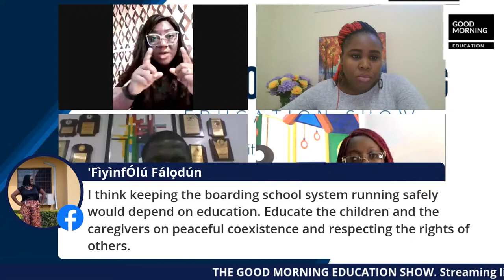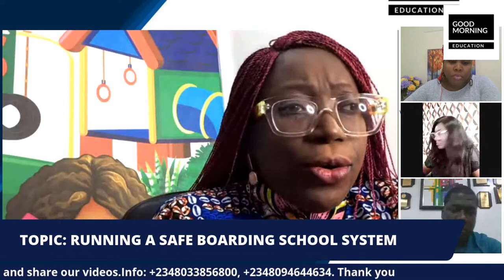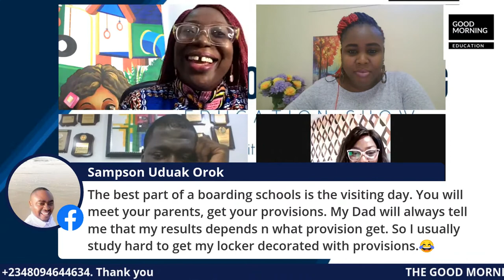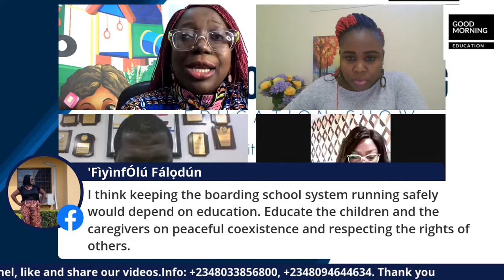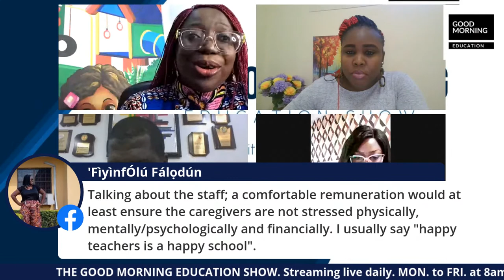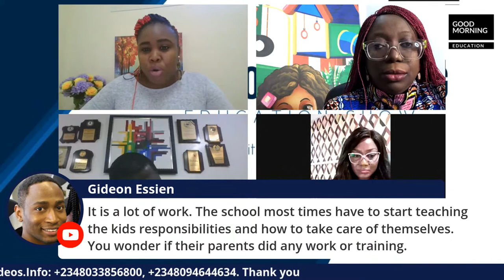RUNNING A SAFE BOARDING SCHOOL SYSTEM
Join the conversation this morning as we explore the need to run a safe boarding school system on THE GOOD MORNING EDUCATION SHOW.